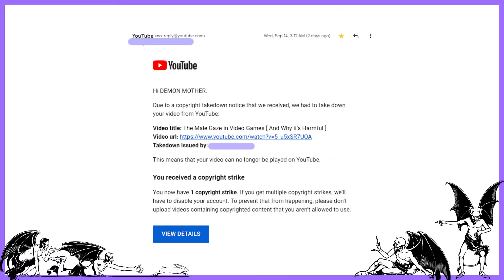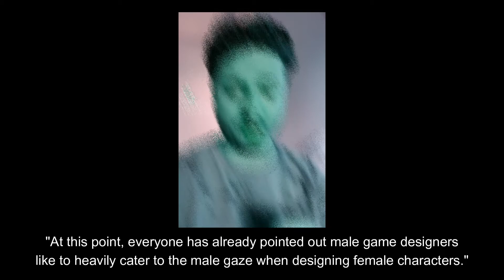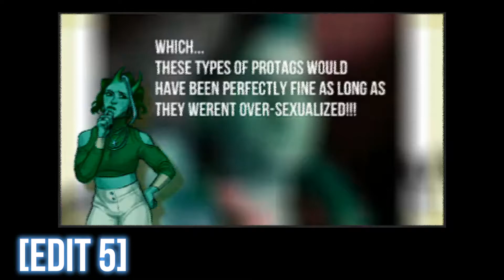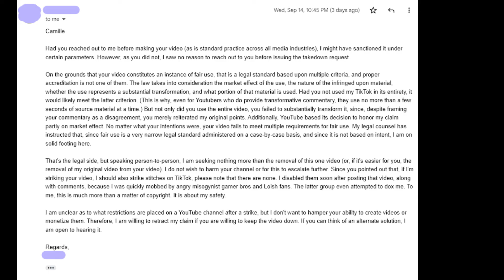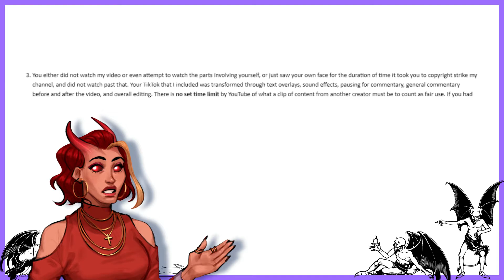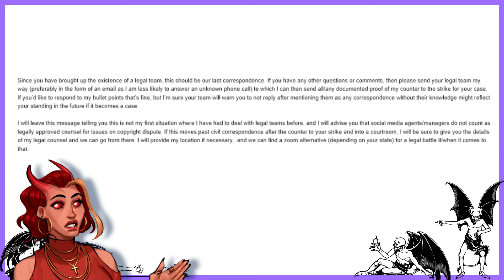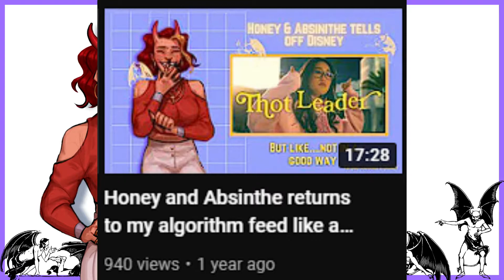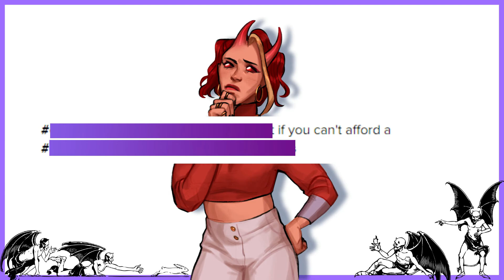So this TikToker Tried to Strike my Channel...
Video is self-explanatory in leu of a long description. DO NOT target, harass, track down, or engage with this person on behalf of myself or my community. I do not approve of/support this behavior!

👹 CHAPTER GUIDE 👹
Fair Use & Disclaimers 0:00 - 0:58
The Strike 0:59 - 3:20
The OG TikTok 3:21 - 4:15
Proof/List of Transformative Editing 4:16 - 6:53
Reaching Out 6:54 - 9:38
The Emails 9:39 - 19:27
"Hypothetically" TikTok 19:28 - 33:35
Final Thoughts 33:36 - 34:36

♪ MUSIC ♪
♪ Autolaser & PLS&TY - Hiding From The Rain (Left/Right Remix):

👹 Some important links and info:
"Transformative uses are those that add something new, with a further purpose or different character, and do not substitute for the original use of the work. Nature of the copyrighted work: This factor analyzes the degree to which the work that was used relates to copyright's purpose of encouraging creative expression."

"Occasions do exist for the use of "allege," "alleged" or "allegedly." When claims are made concerning an individual but no legal charges have been publicly filed, and the source of the claims is complicated to identify, then "alleged" becomes an acceptable option for describing the individual and the claims."

👹 The Fair Use Doctrine was added as Section 107 of The Copyright Act of 1976 and was based on a history of judicial decisions that recognized that unauthorized infringements of copyright were "fair uses." the effect of the use upon the potential market for or value of the copyrighted work.